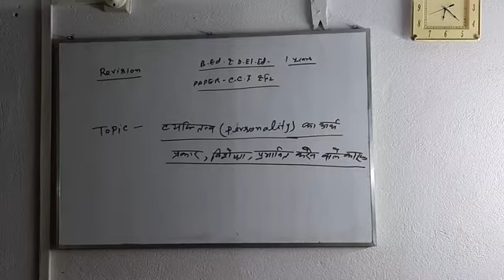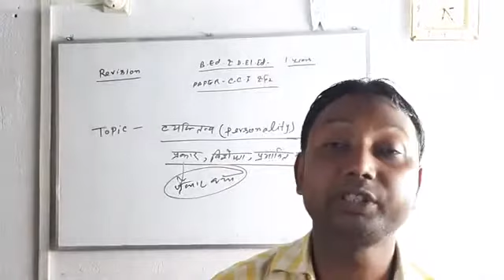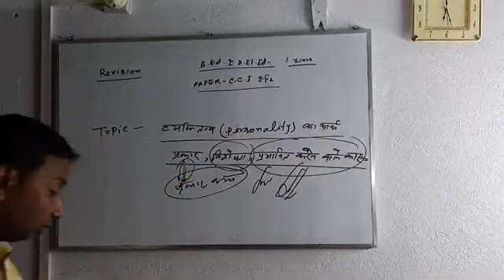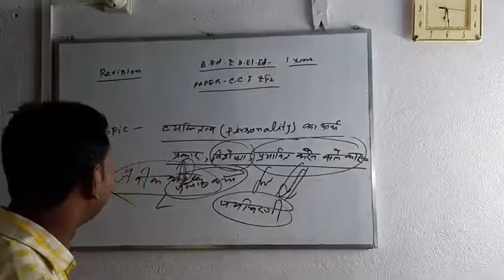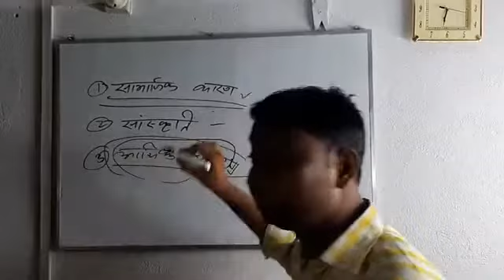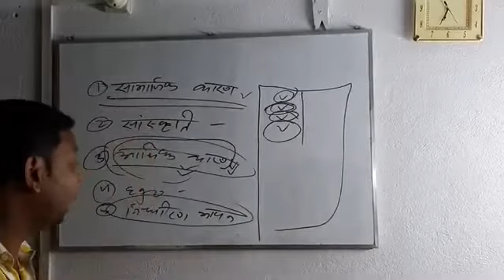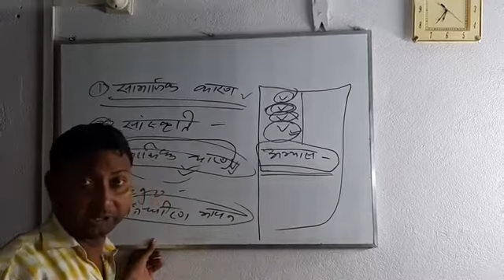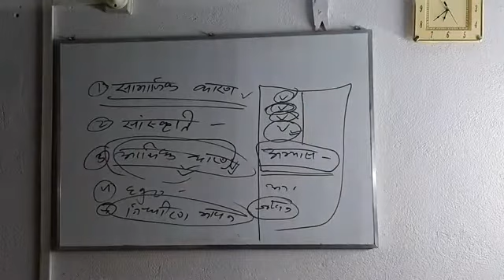C-1 & F-2 Topic - व्यक्तित्व का अर्थ, प्रकार, विशेषता, प्रभावित करने वाले कारक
Prof. Asharaff Gaddi